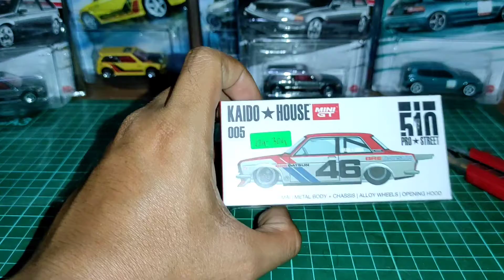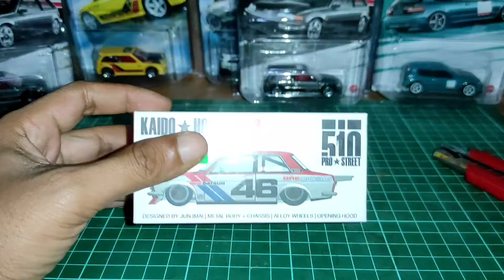Apa Sih Istimewanya Kaido House Mini GT ❓❓ First Impression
Kaido House Mini GT Datsun 510